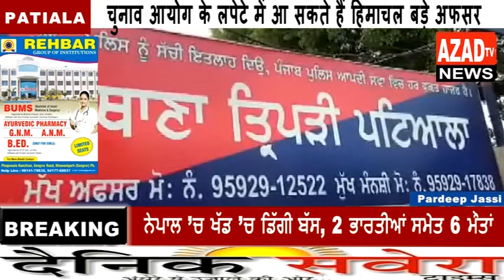PATIALA RAPE CASE......